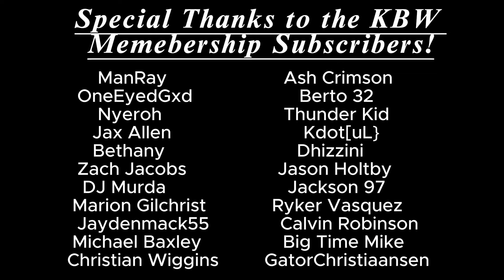How KBW Went PRO! - KBW Podcast (ep. 20)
EMAIL YOU WHAT KBW MEANT TO YOU VIDEOS HERE!
BOOKFUEGODS@GMAIL,COM
(IF YOUR FILE IS TOO LARGE YOU CAN UPLOD IT TI YOUTUBE AND EMAIL THE LINK OR JOIN OR DISCORD AND SEND IT THERE)

KAGE a.k.a Fuego Del Sol, The Bulldozer, and AK 47 discuss stories about their training to become pro wrestlers!

Follow the new KBW Wrestling TikTok account!

Follow the new KBW Instagram Account!

X/Twitter:@theassassinak47

X/Twitter:@fuegodelsol